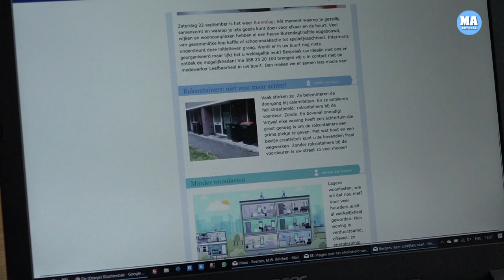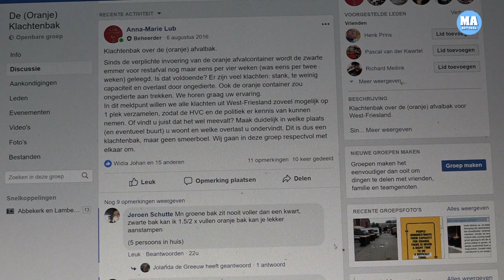Westfriesland stinkt, maar gemeenten en HVC interesseert het niets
De weerstand tegen de 3 afvalcontainers waar de Westfriezen hun afval gescheiden en wel in moeten deponeren wordt groter en groter.